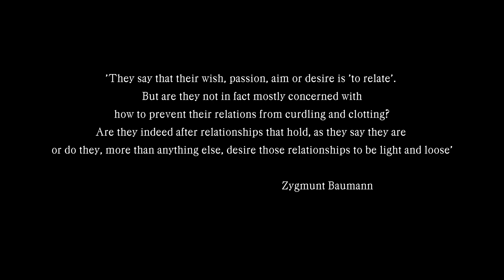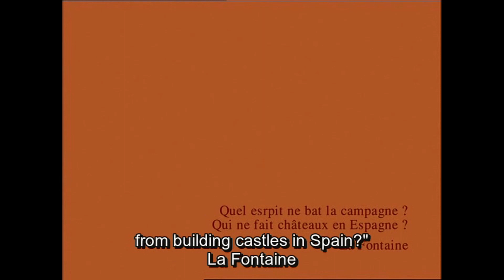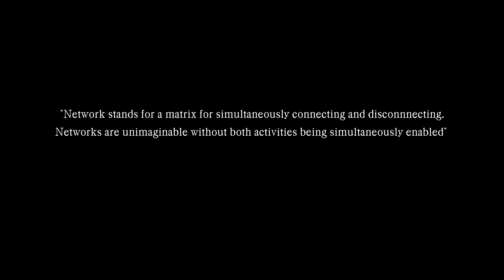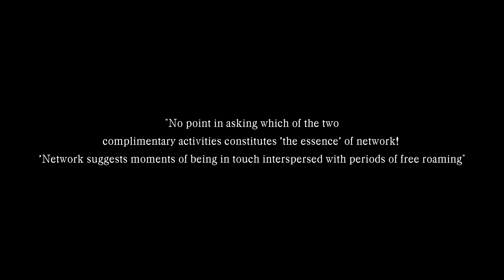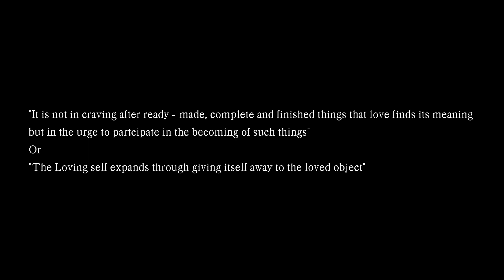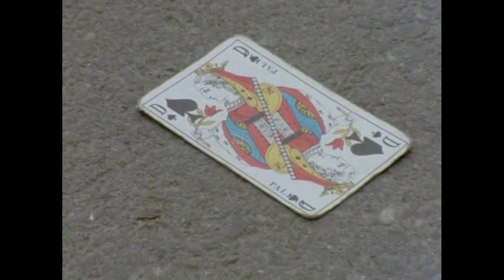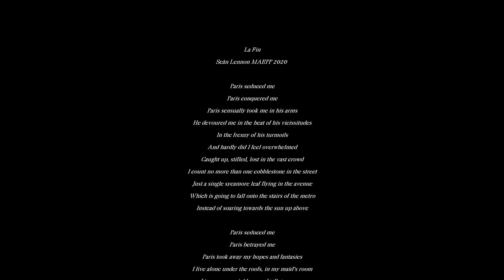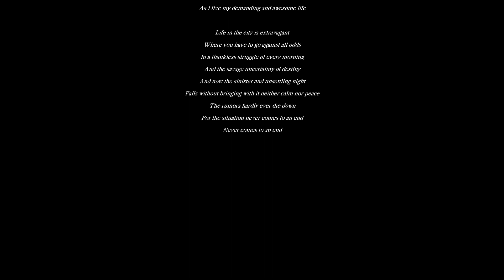Eric Rohmer and Liquid Love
An homage to Eric Rohmer films seen through the lens of Zygmunt Baumans concept of Liquid Love